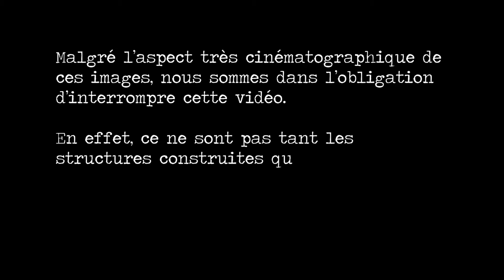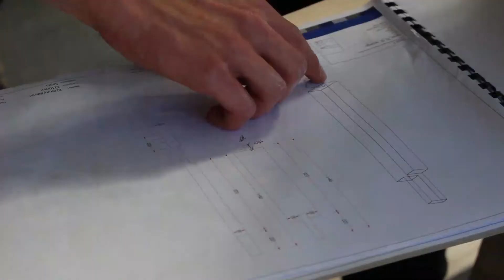Workshop construction de charpentes Etudiants en master 1 ENSASE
Workshop Construction de charpentes réunissant les étudiants de master 1 de l’ENSASE et les Apprentis Compagnons en Charpenterie aux Grands Ateliers Innovation Architecture autour de la fabrication d’éléments de charpentes.
Enseignants référent : Pierre-Antoine Chabriac
Réalisation Vidéo : Jacob Durand